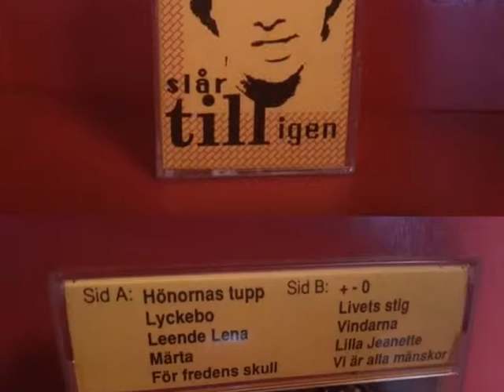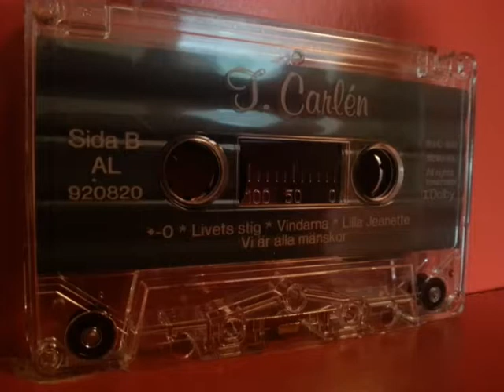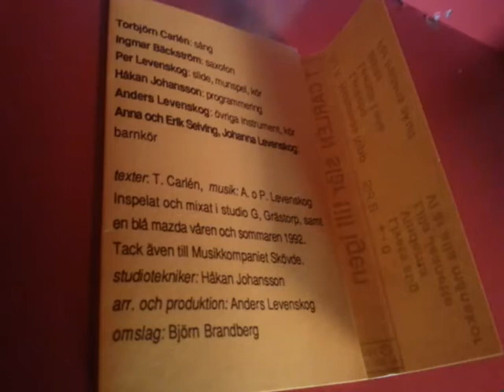Musik Ingen Minns 045. Torbjörn Carlén - Livets Stig (1992)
Fullkomligt fantastiskt dåligt. Något av det sämsta i musikväg jag hört. Maximal underhållning med andra ord.